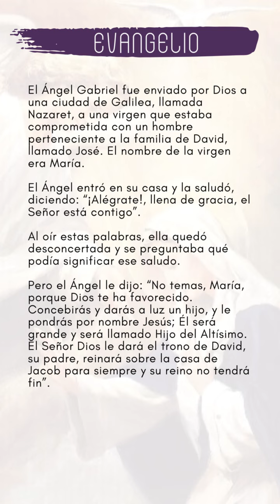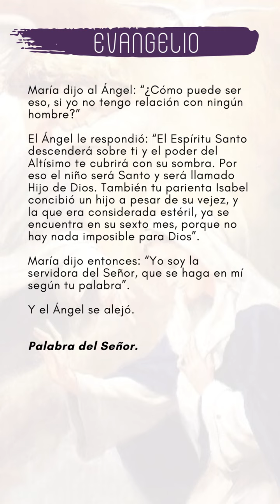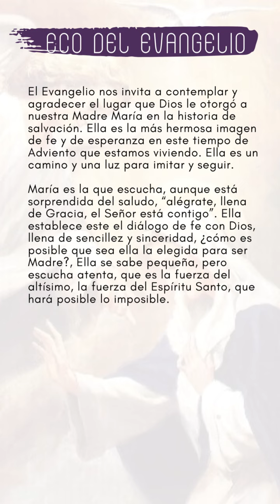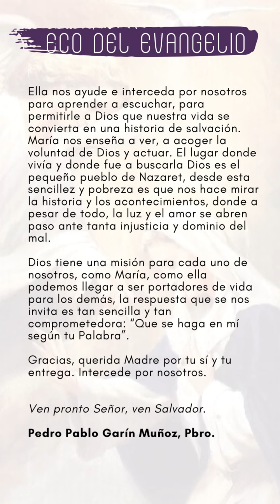eco del evangelio martes 20 de diciembre